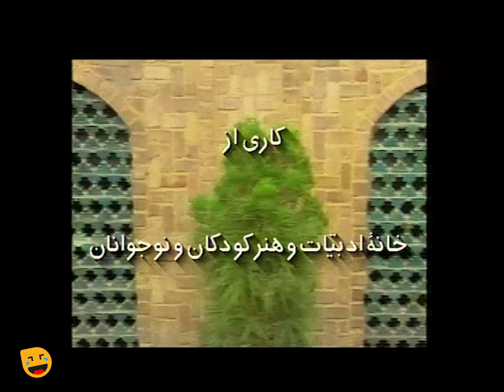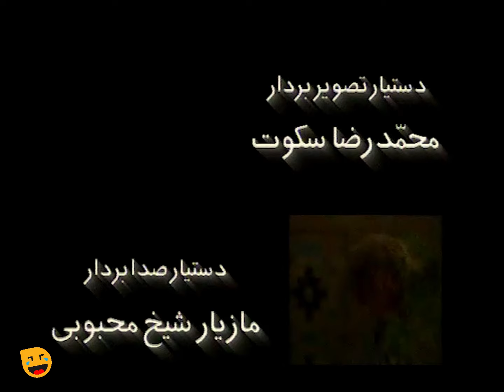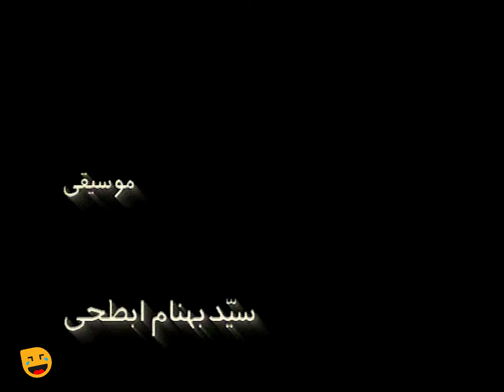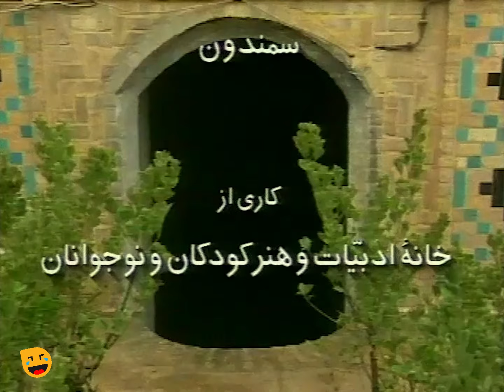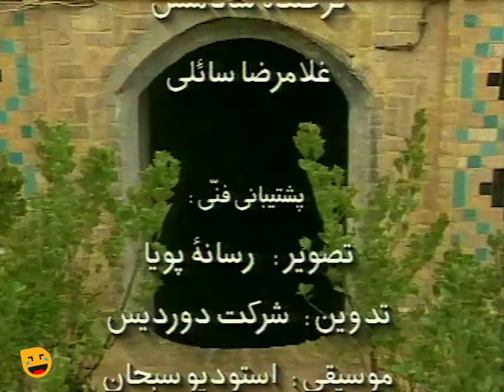سریال نوستالژیک سمندون 😱 ترسناک ترین سریال بچه های دهه شصت و هفتاد ◀ قسمت 10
قسمت دهم سریال ترسناک 😉 و به یادموندنی سمندون
سمندون مجموعه تلویزیونی ایرانی به نویسندگی و کارگردانی ناصر هاشمی است که در سال ۱۳۷۳ تولید و در سال ۱۳۷۴ از تلویزیون ایران پخش شد. داستان فیلم در مورد یک بچه‌غول ۲۰۰۰ ساله به نام سمندون است که در زیر زمین خانه‌ای قدیمی زندگی می‌کند. در این مجموعه ناصر هاشمی، رشید اصلانی، داریوش اسدزاده، حمیده خیرآبادی ایفای نقش کردند و طراح چهره پردازی آن را جلال‌الدین معیریان برعهده داشت.

خلاصه داستان سریال سمندون 🔽
در منزل عمه (حمیده خیرآبادی) زیرزمین اسرارآمیزی وجود دارد که برادرزادهٔ عمه (ناصر هاشمی) می‌خواهد از آن استفاده کند. بعد از اینکه به این زیرزمین پا می‌گذارد متوجه می‌شود که یک بچه دیو ۲۰۰۰ ساله در آنجا زندگی می‌کند و در انتظار رسیدن مادرش است.

حواشی سریال سمندون 🔽
این سریال با انتقاداتی از سوی منتقدین سینما و تلویزیون روبرو شد چرا که مخاطب اصلی فیلم، نوجوانان بودند ولی ژانر فیلم مناسب کودک و نوجوان نبود. این سریال بیشتر صحنه‌های ژانر وحشت را به مخاطب القا می‌کرد که این قضیه مورد انتقاد مدیران سازمان صدا و سیما قرار گرفت و کارگردان فیلم را از ساختن ادامه آن منصرف کرد.

ژانر: وحشت، کودک و نوجوان

عوامل سریال سمندون  🔽

بازیگران:
ناصر هاشمی
رشید اصلانی
داریوش اسدزاده
حمیده خیرآبادی

نویسنده و کارگردان:
ناصر هاشمی